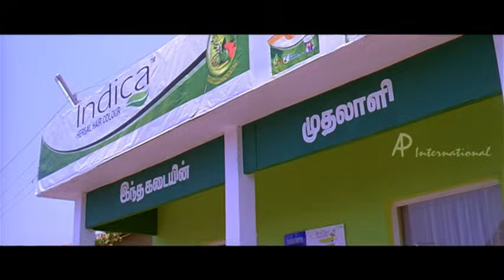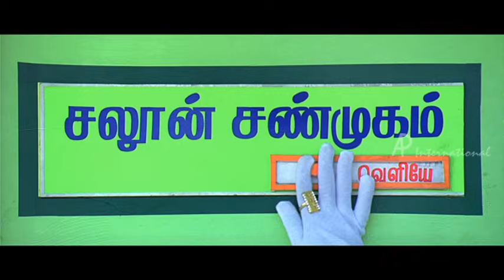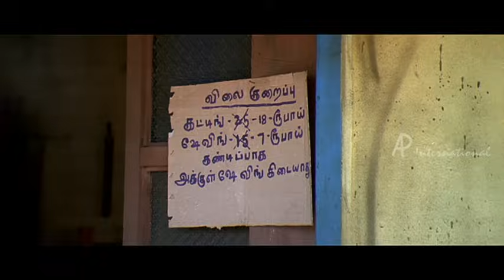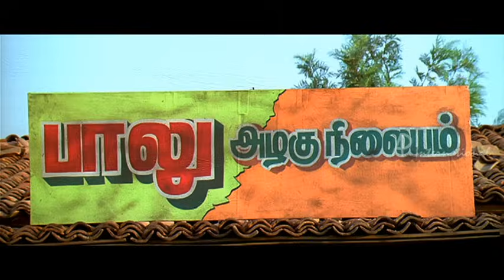Kuselan Tamil Movie Comedy Scenes | Rajinikanth | Pasupathy | Vadivelu | Santhanam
Kuselan Tamil Movie Scenes featuring Rajinikanth, Pasupathy and Meena in the lead roles. Directed by P. Vasu, Music composed by G. V. Prakash Kumar and produced by G. P. Vijay Kumar, Pushpa Kandaswamy. Kuselan also stars Vadivelu, Sona, Santhanam, Haneefa, Prabhu in supporting roles and Nayantara in an extended cameo.

Kuselan revolves around a villager, who had shared a strong friendship with a popular cinema actor in his youth. However, due to their different careers they were forced to part ways, one becoming a national figure, the other, a village barber. Decades later, the actor returns to the village to participate in his film's ing. Whilst the entire village become excited about the prospect of seeing the actor, the barber fears that his old friend would have forgotten him and would neglect him.

Star Cast: Rajinikanth, Pasupathy, Meena, Vadivelu, Sona, Santhanam, Haneefa, Prabhu and Nayantara
Director: P. Vasu
Producers: G. P. Vijay Kumar, Pushpa Kandaswamy
Cinematography: Arvind Krishna